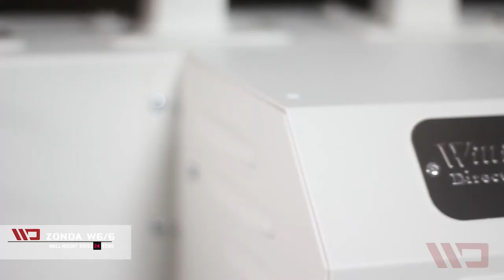Video of best, toughest, wall mounted combination 6 pair ski boot dryer and 6 pair glove dryer.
In this short video you can expect to see a demonstration of our combination 6 pair boot and 6 pair glove, warmed air dryer. Great to use for ski and all sports. A shorter version of our combination 8 pair boot and glove dryer, designed for height restricted areas. Wall mounted, welded metal construction, hand made in North America. Electrically certified for safety. The warmed air setting is safe for thermoset boots.